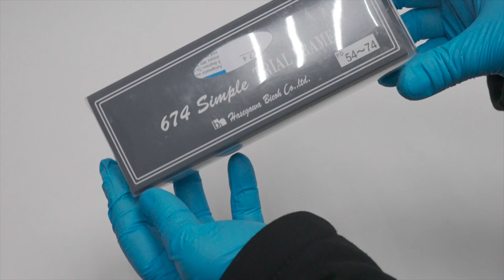Оправы пробные универсальные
Оправы пробные универсальные являются важным инструментом в арсенале офтальмолога, предназначенным для подбора коррекционных линз. Эти оправы позволяют быстро и точно определять необходимые диоптрии для очков пациентов, обеспечивая индивидуальный подход к коррекции зрения. Универсальные пробные оправы удобны в использовании благодаря возможности быстрой смены линз различной силы и типа, что делает процесс подбора очков более гибким и точным. Они являются незаменимым инструментом как в повседневной практике офтальмологов, так и в оптиках при оказании помощи пациентам с различными нарушениями рефракции.